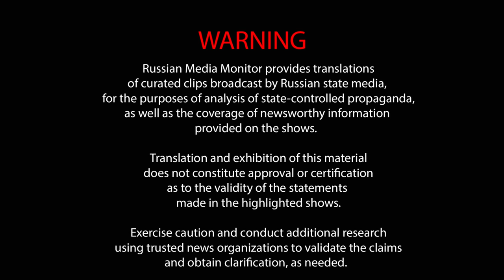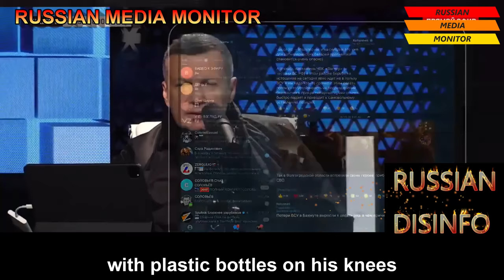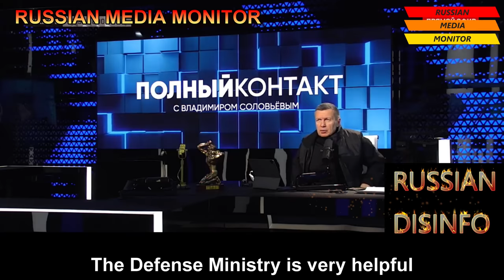Top Russian propagandist shows homemade knee pads used by mobilized Russians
Meanwhile in Russia: top propagandist Vladimir Solovyov shows off the improvised knee pads made by the mobilized Russian men out of plastic bottles. Later on, Solovyov  casually threatens the viewer who asks him to stop lying and deceiving people.

WARNING
Russian Media Monitor provides translations of curated clips broadcast by Russian state media, for the purposes of analysis of state-controlled propaganda, as well as the coverage of newsworthy information provided on the shows. Translation and exhibition of this material does not constitute approval or certification as to the validity of the statements made in the highlighted shows. Exercise caution and conduct additional research using trusted news organizations to validate the claims and obtain clarification, as needed.